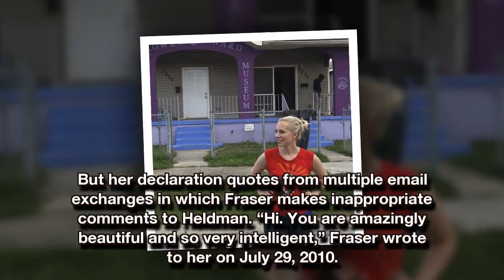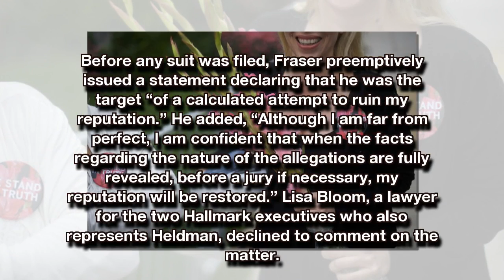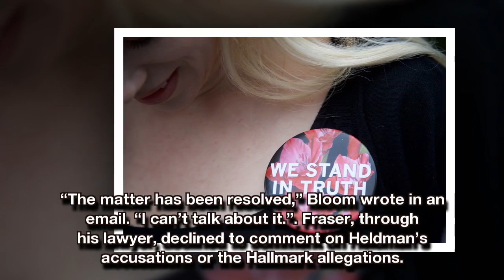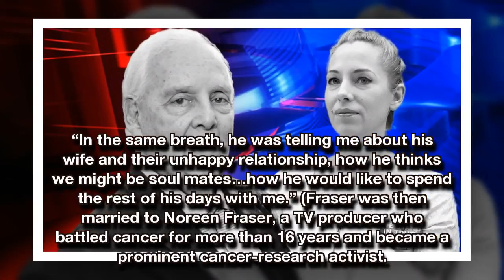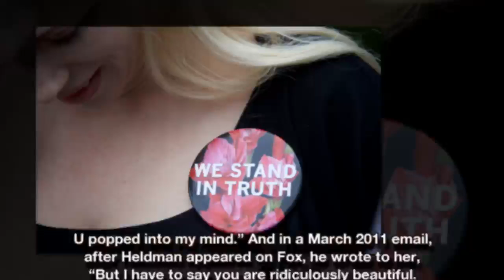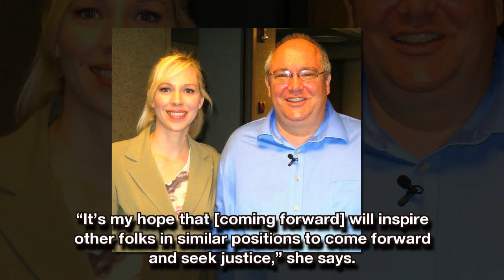New Fox Harassment Allegations: “A Contributorship…Was Contingent Upon” Sex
A former frequent on-air guest at Fox News says that a Fox consultant and top lieutenant to Roger Ailes, the network’s late founder and longtime CEO, sexually harassed her repeatedly for more than a year, including dangling the possibility of a paid job at Fox if she would have sex with him.

The allegation appears in a written declaration by Caroline Heldman, an associate professor of politics at Occidental College who made numerous guest appearances on Fox starting in 2008. The Fox consultant, Woody Fraser, is a veteran television producer who helped create and produce shows such as Good Morning America and Wild and Crazy Kids* and worked closely with Ailes at Fox for nearly a decade. Fraser’s relationship with Ailes dated back to the 1960s, when he hired a young Ailes to work on The Mike Douglas Show. “It was the best hire I’ve ever made,” Fraser told an Ailes biographer.

Heldman wrote in her declaration—signed under penalty of perjury and prepared as part of a potential lawsui